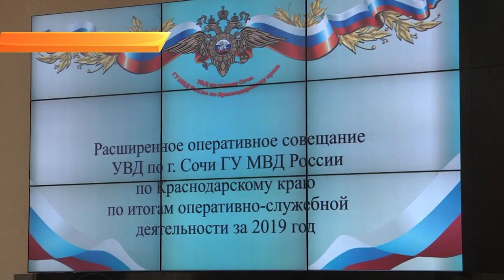В УВД Сочи подвели итоги работы за 2019 год. Новости Эфкате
Результаты оперативно-служебной деятельности озвучили на совещании с участием главы города. Алексей Копайгородский  поблагодарил полицейских за работу на крупных массовых мероприятиях.
В прошлом году сочинские полицейские достигли хороших результатов в борьбе с организованной наркопреступностью. Выявили 500 преступлений в сфере незаконного оборота наркотиков. Ликвидировали подпольные лаборатории, в которых планировалось производить до 60 кг наркотиков ежемесячно. Обнаружены и 5 организованных преступных групп.
Одна из приоритетных задач в новом году –  обеспечение общественного порядка. В 2019 году правоохранители обеспечили безопасность на более чем двух тысячах городских, всероссийских и международных мероприятий. За работу сотрудников и ветеранов ведомства поблагодарил мэр Сочи Алексей Копайгородский.